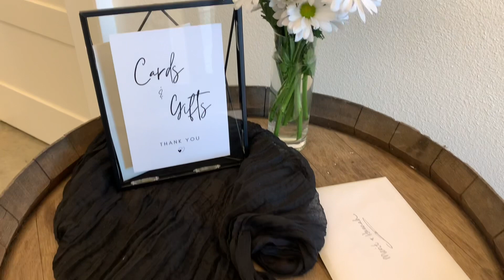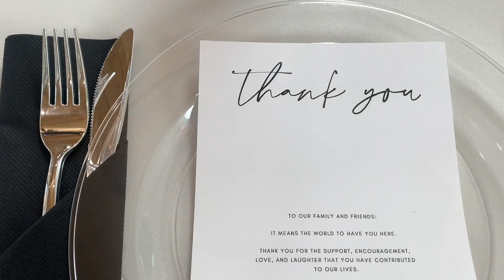My Wedding date | kid free afternoon